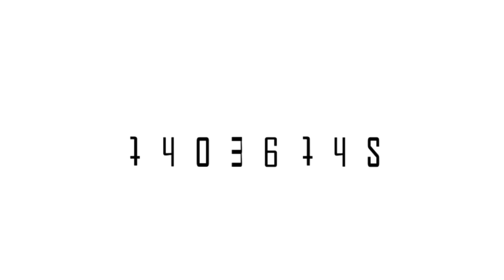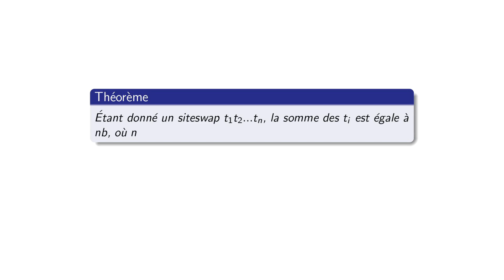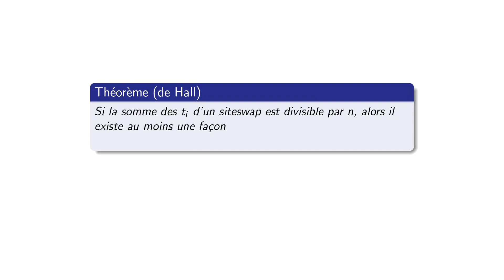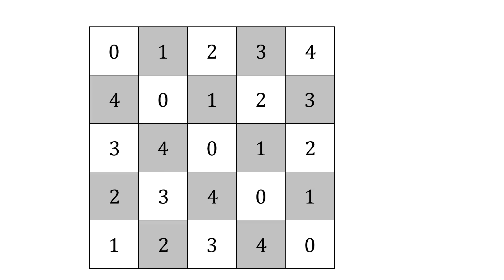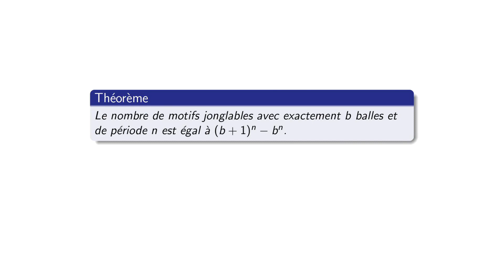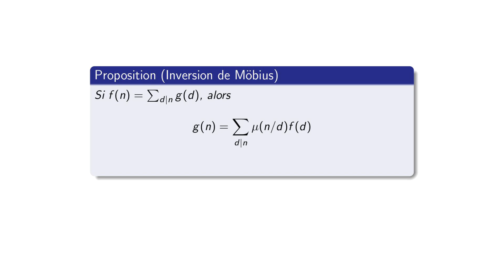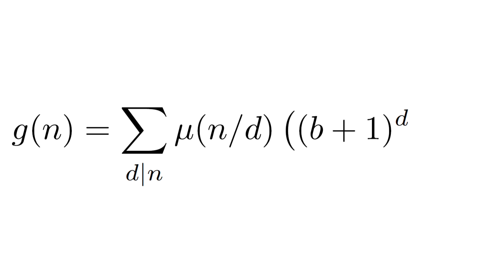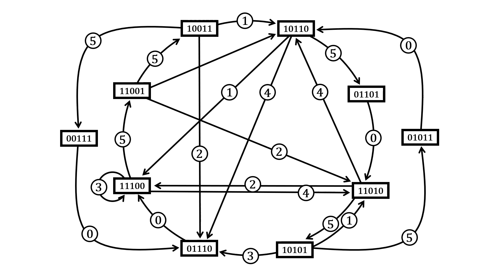Thomaths 17b : Jonglerie et Combinatoire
On continue de jongler avec les maths dans cette épisode niveau lycée/licence !
0:00 Introduction
0:37 Siteswap et placement de tours
4:58 Cartes de jonglage
7:46 Inversion de Möbius (niveau un peu plus poussé)
11:25 Graphe des états

- La playlist de Steve Butler, surtout vidéo 8 (placement de tours sur échiquiers), 15 (inversion
de Möbius) et 16 (théorème de Hall)
- Livre de Burkhard Polster "The Mathematics of Juggling" (Théorème de Hall dans le chapitre 2.6), Springer 2003
 et son texte plus concis du même titre (surtout pour cartes de jonglage et graphe des états)
- Découverte récente du nombre de motifs premiers : Banaian, Butler et al. "Counting prime juggling patterns"

Toutes les images ont été conçues spécialement pour l'épisode.